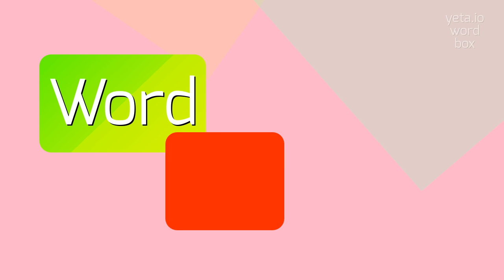CORDIS - HOW TO PRONOUNCE CORDIS?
CORDIS - Cordis: What it is and how to pronounce it correctly in 2023

How do you pronounce 'cordis'?
What is the correct pronunciation of 'cordis'?
How should I say 'cordis'?
Can you provide the phonetic pronunciation for 'cordis'?
CORDIS Meaning And Definition:
Cordis is a medical device company that specializes in the development and manufacturing of products for the cardiovascular field.
They produce a wide range of devices including catheters, stents, and guidewires, which are used in procedures such as angioplasty and stent placement.
Cordis is known for their innovative technologies and commitment to improving patient outcomes in cardiovascular health.
CORDIS Pronunciation:
To pronounce 'cordis', say 'kawr-dis' or 'kor-dis'.
Use CORDIS In Your Speech:
1. I had a stent placed in my heart using a Cordis device
2. Cordis is a leading company in the field of cardiovascular devices
3. The doctor used a Cordis catheter during the angioplasty
4. The patient's cardiovascular health improved after using Cordis products
5. The innovative technologies developed by Cordis have revolutionized cardiac procedures
Please answer in comments for the most popular CORDIS questions:
1. What types of medical devices does Cordis produce?
2. What procedures are Cordis products used in?
3. What are the benefits of using Cordis devices for cardiovascular health?
4. How has Cordis contributed to advancements in cardiac procedures?